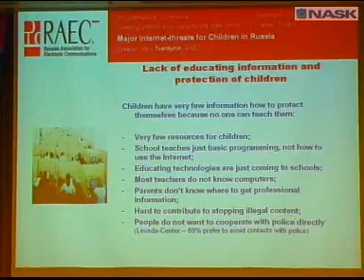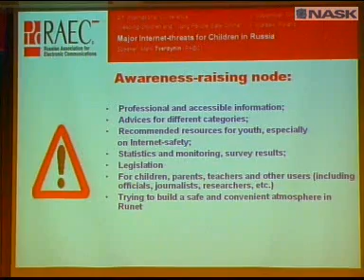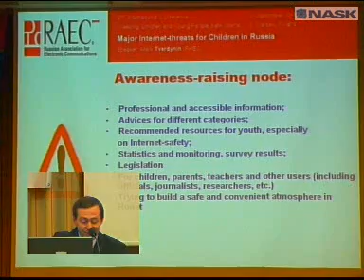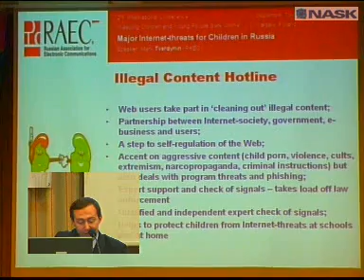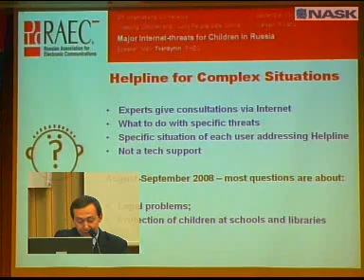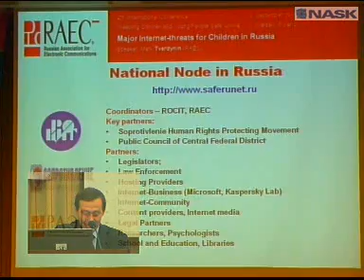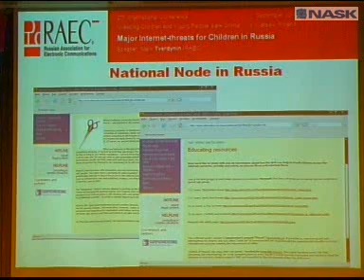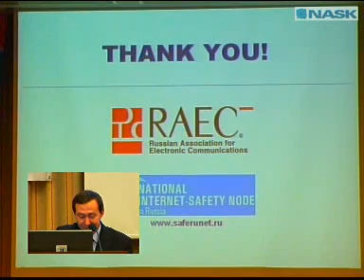en_18_09_2008_22urvan